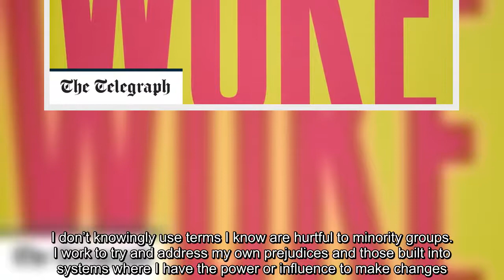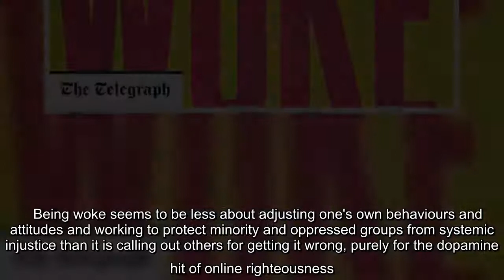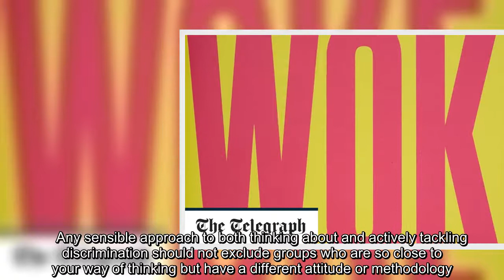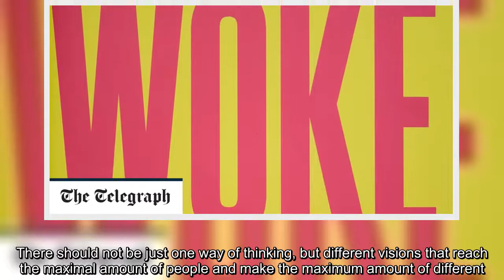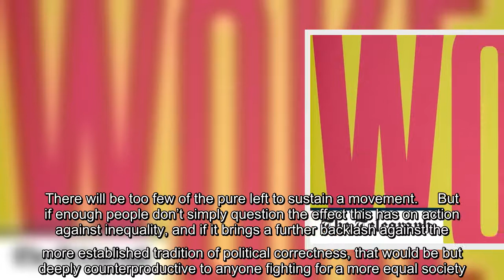I may be politically correct – but I am fed up with self-righteous wokeness